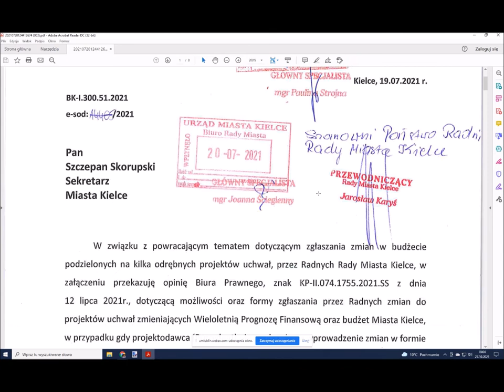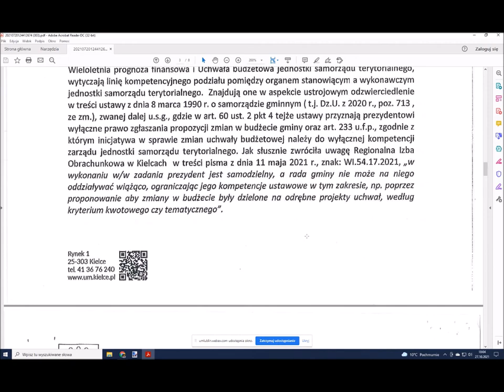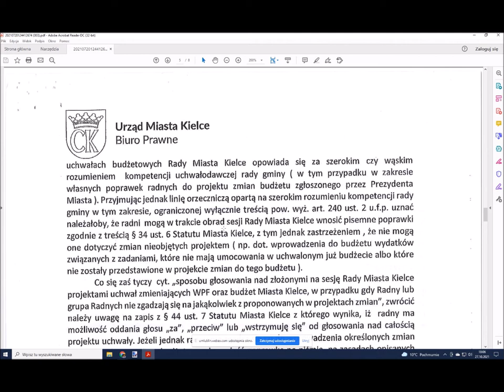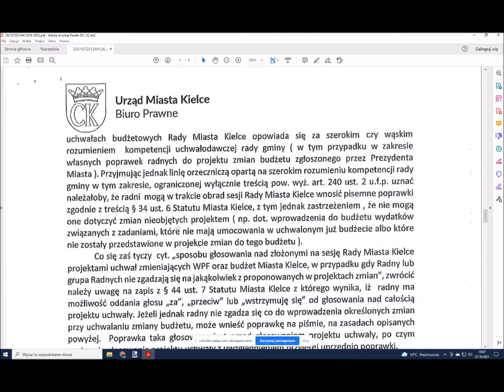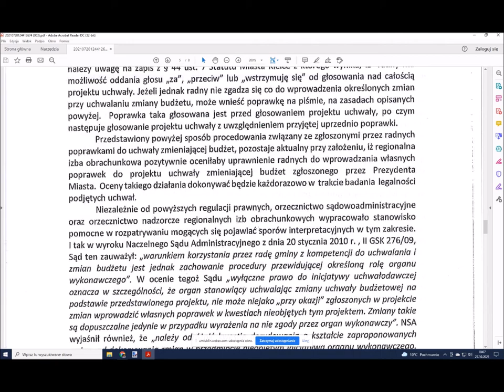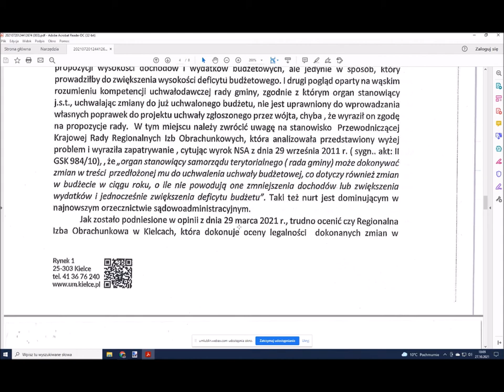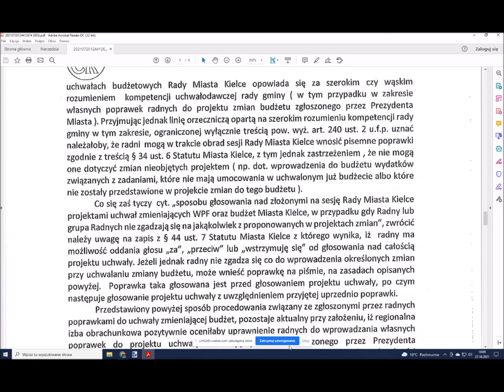Petycja ws rozpatrywania zmian w budżecie miasta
Posiedzenie Komisji skarg, wniosków i petycji rady miasta Lublin, na którym rozpatrywano petycję Fundacji Wolności ws zmian w sposobie rozpatrywania zmian w budżecie. Więcej na